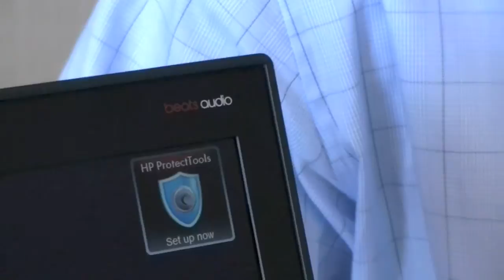HP ProBook 5330m Business Notebook Lands with Beats Audio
HP ProBook 5330m brings consumer features to the enterprise.